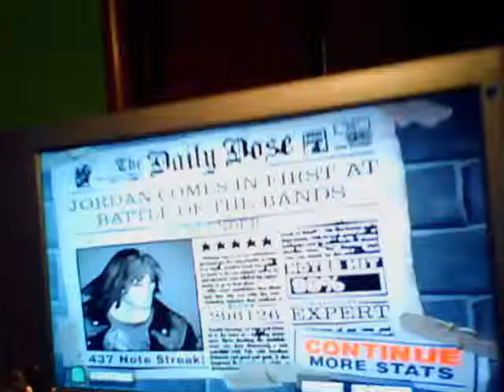surrender by cheap trick lol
me playing surrender by cheap trick on gh3 for 360 for robin by request